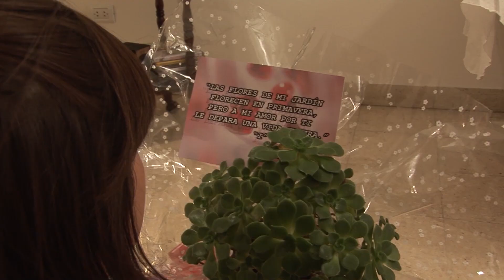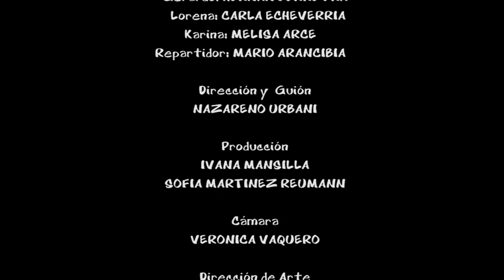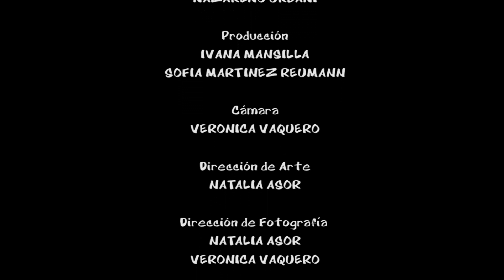LA PLANTA - CORTOMETRAJE - HUMOR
Lorena y Gerardo son una pareja de enamorados que cumplen 9 meses de noviazgo.
Pero un regalo sorpresa cambiara rápidamente la situación desatando todos los miedos e inseguridades de Lorena. No te pierdas el desenlace de esta historia.

"LA PLANTA"

Elenco
Gerardo: HERNAN FERREYRA
Lorena: CARLA ECHEVERRIA
Karina: MELISA ARCE
Repartidor: MARIO ARANCIBIA

NAZARENO URBANI

Producción
IVANA MANSILLA
SOFIA MARTINEZ REUMANN

Cámara
VERONICA VAQUERO

NATALIA ASOR

NATALIA ASOR
VERONICA VAQUERO

Edición digital
NAZARENO URBANI

Fue una realización
CiNeFeRiCo
PRODUCCIONES